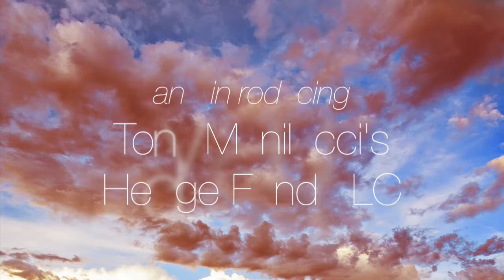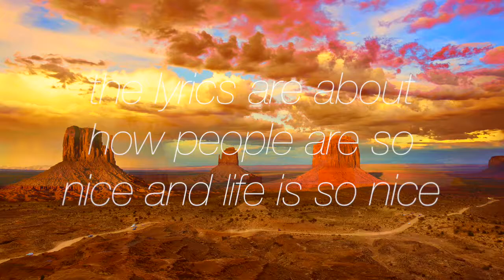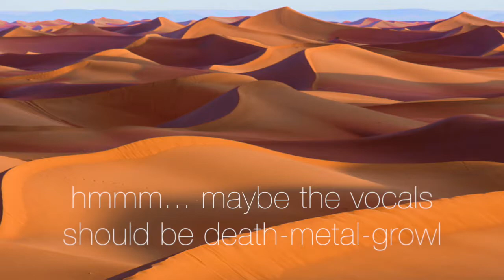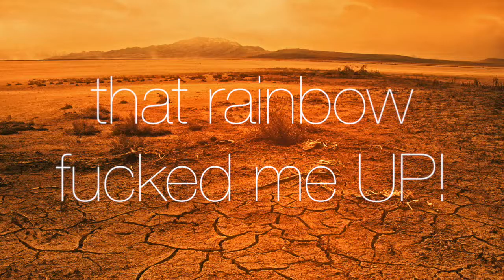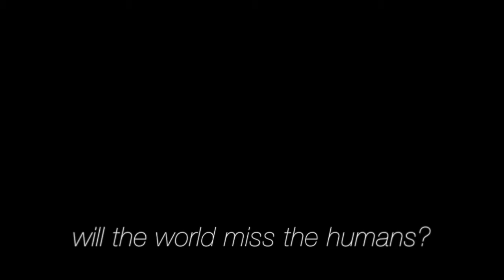the MYSTERIOUS AROMA! (stoner-electronic!) "Let's Smoke A Rainbow"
please watch full-screen, in the dark, as with all of Frentatta's videos.

THE MYSTERIOUS AROMA are three electronics cats who do a wide variety of musics (but they're part of the New England stoner-prog scene), and so far we love everything by them we've heard.

Tragically, we found out this week that YouTube have put limiting filters on our channel and related channels. (The 1% protects the 1%.) (Was it Frentatta criticizing Apple's faulty products? We don't know, because Google and YT always plead the 5th and refuse to answer angry customers' questions. Just like Madoff, their fellow billionaire.)